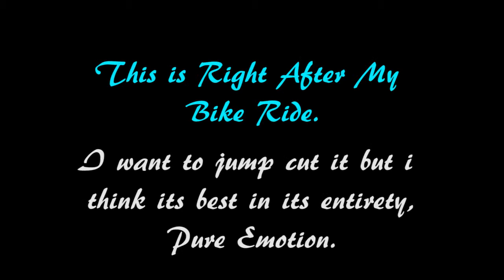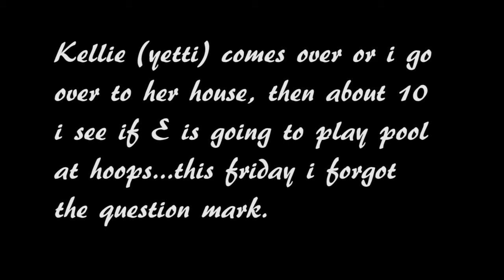Why I'm Makeing These Videos : RIP Dan Gaub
i did this video because i couldent sleep, its now 8:30A and i feel better having made it, i dident ask permission to use the videos, sorry i dident want to bug you guys (Dawndee, Jordan, Josh, Lynnae and Kendra) especially in the middle of the morning.

I hope i dident offend anyone, I dont think this video did him justice, im not sure i can or anyone can, we are not perfect but it is important that we try.

i kept this video unlisted just encase, when i get permission i would like to make it public and also make one dedicated to dan alone with a bunch of people saying what dan ment to them.

my heart go's out to anyone who was changed by the awesome person that is dan gaub, i wish you well.

i got 5 hours of sleep, i still feel really hurt by his death; Anglerfish Song made me Feel Better

then i remembered something that hank said "its always dangrious to talk about someone after they just died we tent to inflate there importance but its kinda hard to imflate the importants of" Dan Gaub